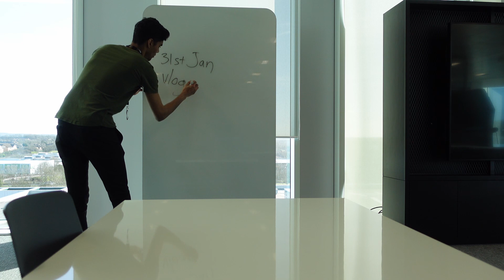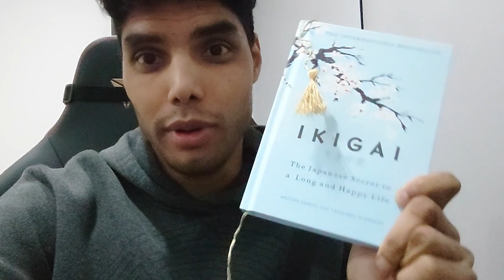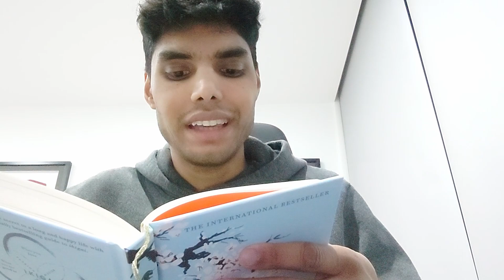Jackets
A delayed return to the vlog, this is officially the start of the vlog.